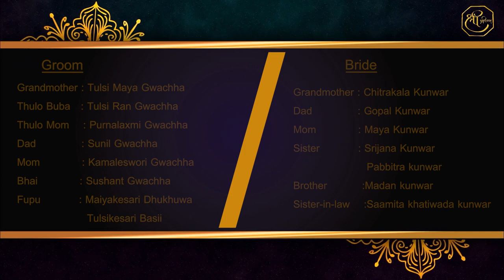SUNIKET GWACHHA WED'S SAMIKSHYA KUNWAR(2079-8-12)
[INTERCAST]SUNIKET GWACHHA WED'S SAMIKSHYA KUNWAR